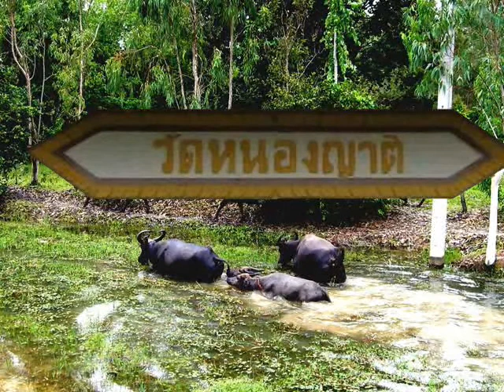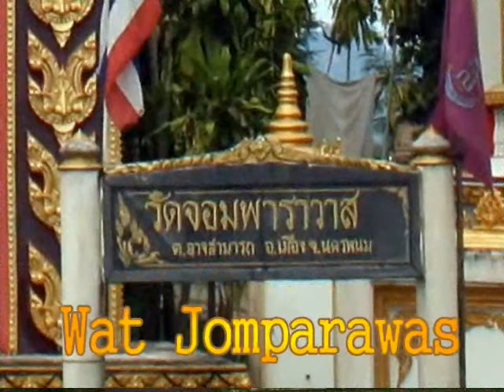Nakhon Phanom 8